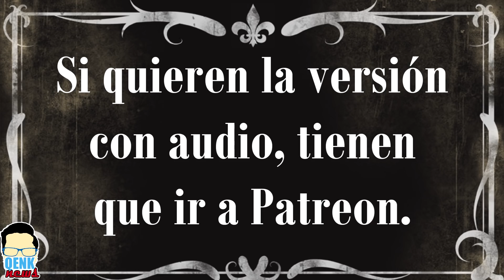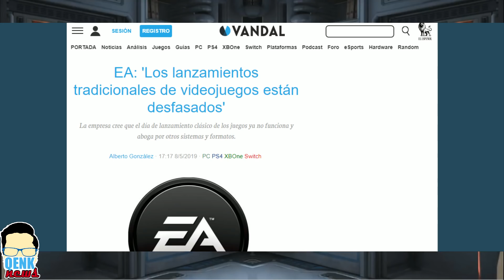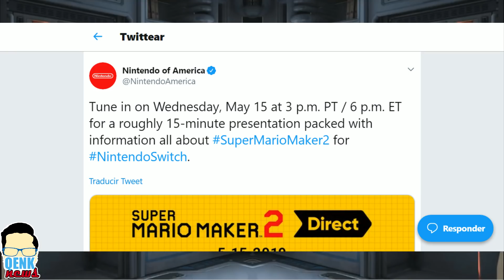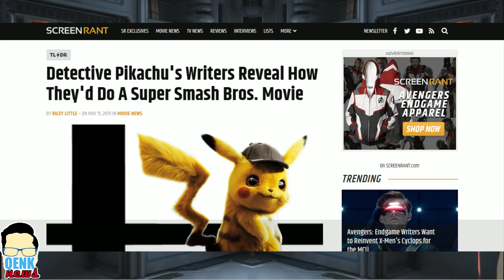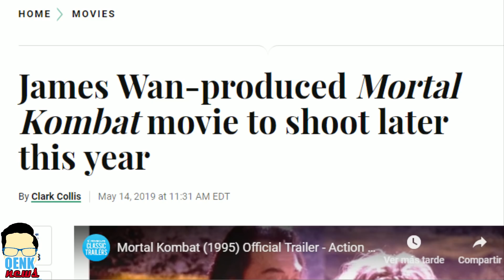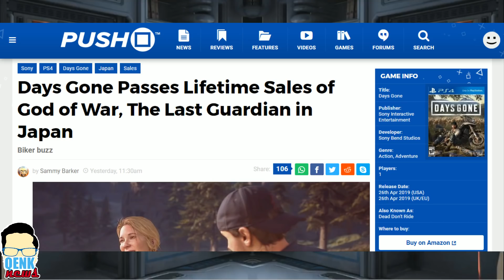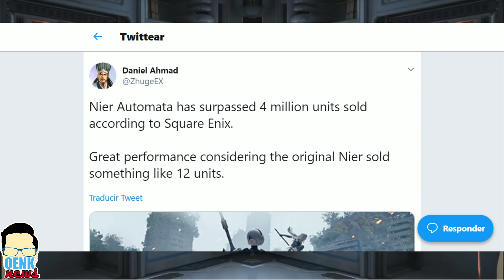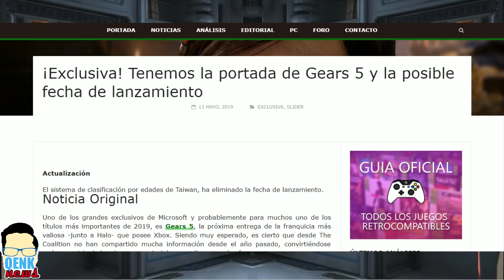¿Se viene el Nintendo Cinematic Universe? - EA lanzará juegos a medio desarrollar | QR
Noticias:
- EA está en contra de los lanzamientos tradicionales.
- Nintendo Direct anunciado sobre Super Mario Maker 2.
- Guionistas de Detective Pikachu quieren hacer un Universo Cinematográfico de Nintendo.
- Gameplay de Marvel Ultimate Alliance 3 luce brutal.
- Nueva película de Mario Kart anunciada.
- Infinity Ward tiene refuerzos de exdesarrolladores de Naughty Dog.
- Days Gone es un éxito de ventas.
- Final Fantasy VII podría llegar a inicios de 2020.
- Nier Automata es un éxito de ventas.
- ¿Nuevo Splinter Cell confirmado?
- Rumores de la fecha de lanzamiento de Gears 5.
- Peticiones del Qenk News.